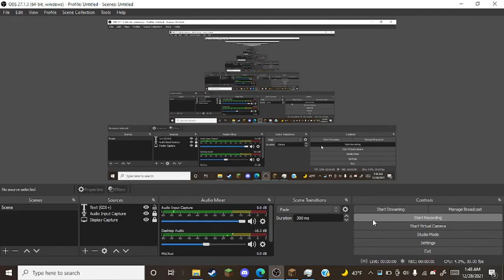Slack plays: Minecraft! (solo)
Heya yall, here is the video you guys asked for. sadly, i lost some stuff after my game crashed ;n; but dont worry, its still okay.
(Special thanks to: JumpiKnokr, NeptuneIsSus, and PlayerOne!)